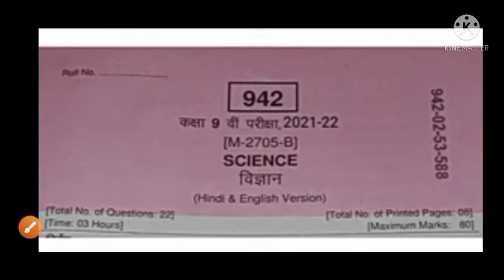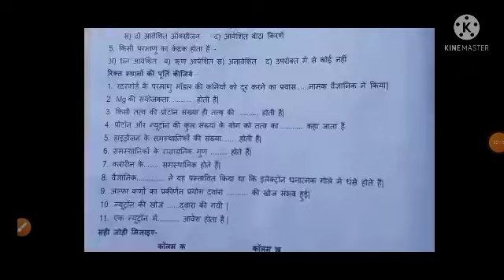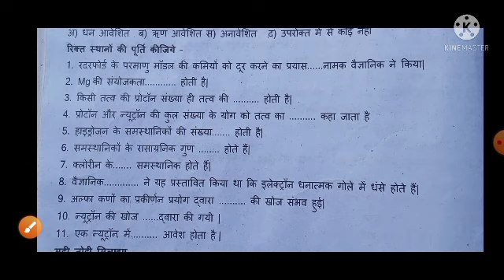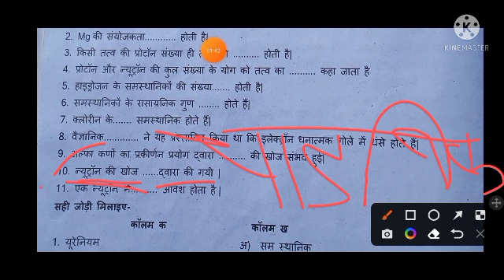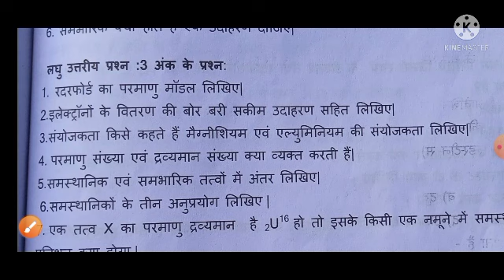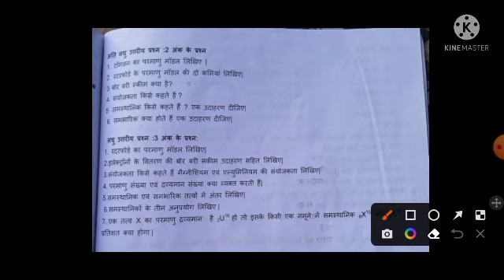🤓कक्षा 9वी वार्षिक परीक्षा 2022 विज्ञान का रियल पेपर😱😱 कक्षा 9वी‌ विज्ञान का 101% रियल पेपर 2022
कक्षा_9वी_वार्षिक_परीक्षा_2022_विज्ञान का रियल पेपर

कक्षा_9वी_विज्ञान_का_सेट-ए_रियल_पेपर

क्लास नाइंथ साइंस रियल पेपर साइंस का रियल पेपर वार्षिक परीक्षा 2022 कक्षा 9वी वार्षिक परीक्षा 2022 विज्ञान का असली पेपर विज्ञान का रियल पेपर 100% रियल पेपर वार्षिक परीक्षा विज्ञान का रियल पेपर कक्षा 9वी वार्षिक परीक्षा 2022 विज्ञान का असली पेपर विज्ञान का पेपर होगा वायरल सिटी विज्ञान का सेट कक्षा 9वी विज्ञान का सेट बी

कक्षा 9वी वार्षिक परीक्षा 2022 विज्ञान का असली पेपर विज्ञान का असली पेपर 2022 कक्षा 9वी वार्षिक परीक्षा 2022 विज्ञान का असली पेपर वार्षिक परीक्षा 2022 कक्षा 9वी वार्षिक परीक्षा कक्षा 9वी वार्षिक परीक्षा 2022 विज्ञान का असली पेपर विज्ञान का रियल पेपर विज्ञान का पेपर हो गया  कक्षा 9वी सेट बी विज्ञान का रियल पेपर विज्ञान का रियल पेपर कक्षा 9वी